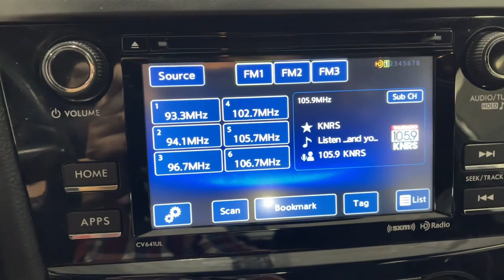2016 Subaru WRX Orem, Provo, American Fork, Lindon, Pleasant Grove 22917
Crystal White Pearl Used 2016 Subaru WRX Base available in Orem, Utah at Orem Mazda. Servicing the Orem, Provo, American Fork, Lindon & Pleasant Grove, UT area.

Orem Mazda
55 E. University Pkwy

2016 Subaru WRX Base Crystal White Pearl AWD 2.0L DOHC Intercooled Turbocharged 6-Speed ManualbrbrSAVE BIG!!! Final markdown pricing. This price cannot be combined with any other offer.